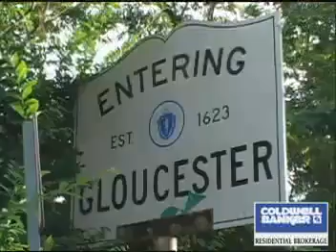Gloucester, MA Our Town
Our Town videos are your access to the communities in which we serve. Visit parks, main streets, shops, neighborhoods ... and all the sites that make each New England town unique. Sit back, enjoy, and welcome to Our Town. Our Town videos are an exclusive feature of Coldwell Banker Residential Brokerage